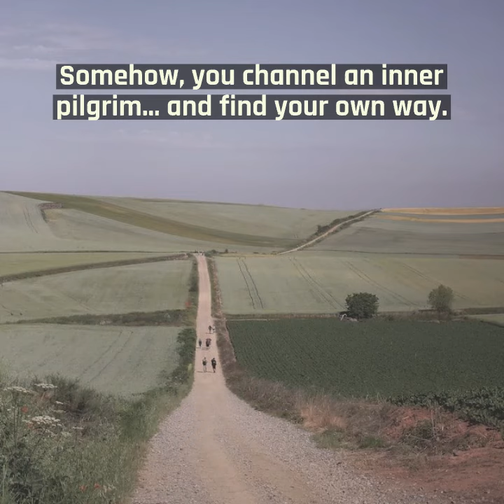Sick Pilgrims - by Jessica Mesman and Rebecca Bratten Weiss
Sick Pilgrims is a collection of very personal essays by Catholic writers and artists of widely different backgrounds.

Some have written about their ongoing struggles to find a spiritual home in a Church that so often does not understand them or comfort them. Some have written about how they fled from traditional Catholicism, while still being haunted by rituals and traditions that found their way into their art.

Each story is one of self discovery and exploration that will resonate with anyone who has been challenged by how religion struggles to make sense of the world and our place within it.

Jessica Mesman is associate editor of the Christian Century and a widely published writer whose work has been noted in Best American Essays.

Rebecca Bratten Weiss is digital editor of U.S. Catholic magazine, as well as a reporting journalist and poet.